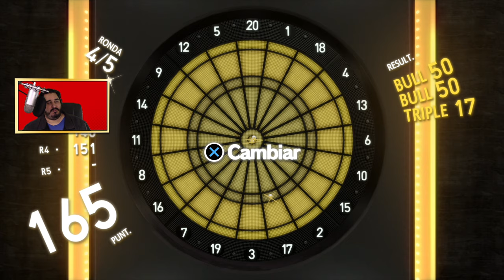¿LAZO O NO LAZO?, HE AHÍ LA CUESTIÓN | PERSONA 5 ROYAL - PARTE 83